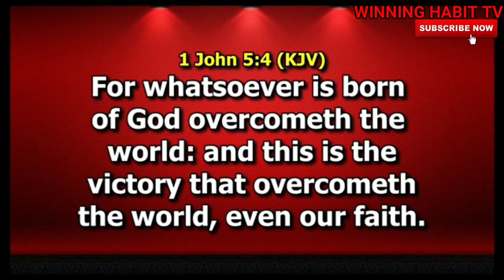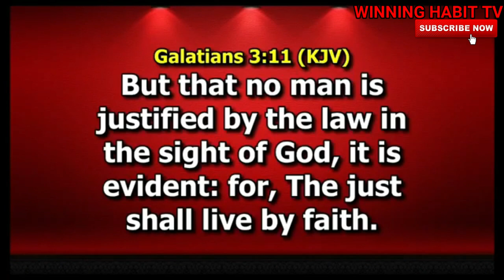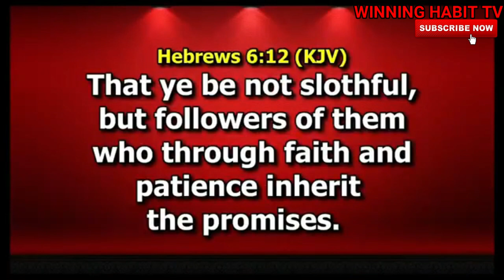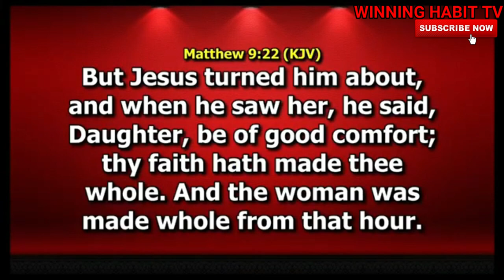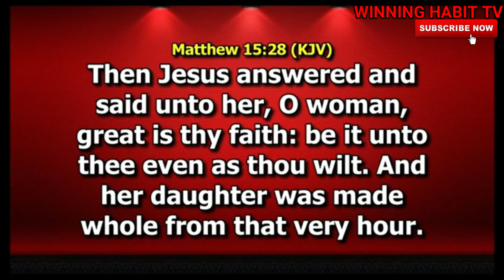THE NECESSITY OF FAITH | DR PASTOR PAUL ENENCHE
TOPIC : THE NECESSITY OF FAITH

1) This video or audio has no negative impact on the original content
2) This video is for teaching purposes only
3) I only used bits and pieces of videos to help with the story where necessary.

Category
People & Blogs
License